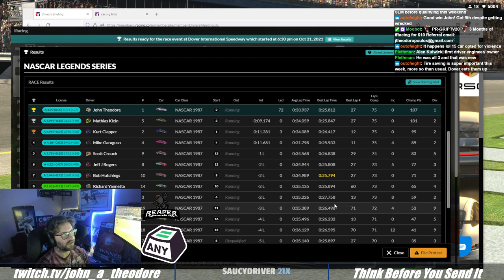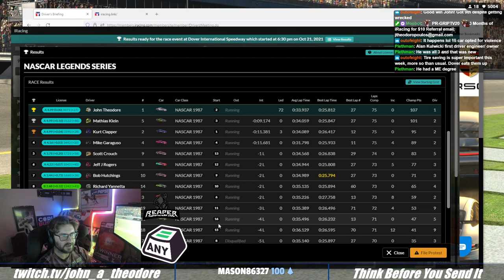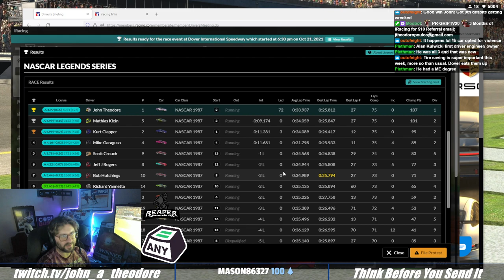Going for some Redemption at the Monster Mile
2021 Season 4 Fixed
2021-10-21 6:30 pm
Dover International Speedway

Results:
Finish Position Name Number Points
1 John Theodore 1 107
2 Mathias Klein 5 101
3 Kurt Clapper 2 95
4 M 4 89
5 Scott Crouch 9 83
6 Jeff J Rogers 8 77
7 Bob Hutchings 10 71
8 Richard Yannetta 14 65
9 James A Allen 3 59
10 Damien Bryan 19 53
11 James Colla 11 47
12 Michael Czajkowski 18 41
13 Tyler E Williams 7 35
14 Adam Light 13 29
15 Trace Hewson 15 23
16 Jon Adams 6 17
17 Steve Ange 12 0
18 Jack Nunemacher 16 0
19 Ricardo Alcaraz 17 0